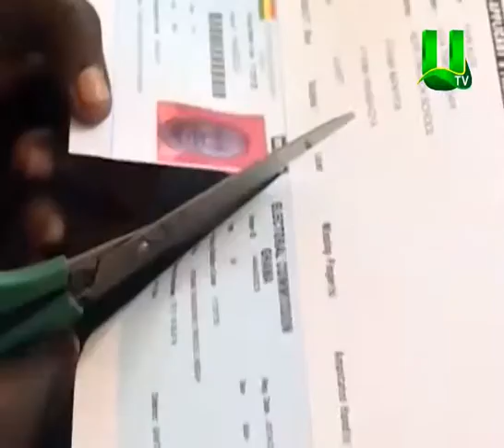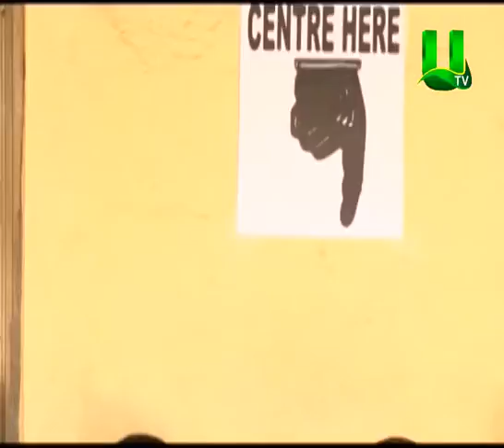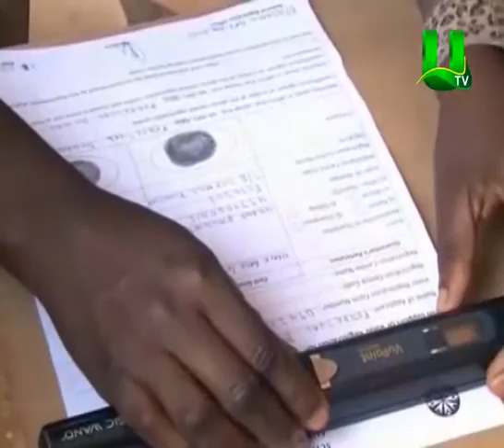NPP Speaks On Ongoing Limited Voters Registration